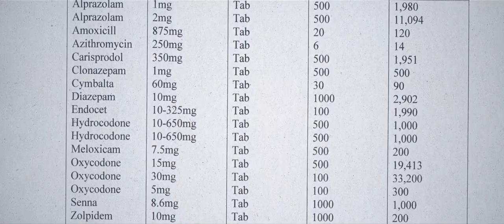CNN Films American Pain Dated 60s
American Pain, from Academy Award-nominated Motto Pictures and Emmy(R) Award-winning director Darren Foster, will premiere for television on Sunday, February 5 @ 9PM ET/PT on CNN. Heralded as "a bruising and vital piece of film journalism" and "akin to Scorsese's Wolf of Wall Street," American Pain had its world premiere at the 2022 Tribeca Film Festival and traces the rise and fall of Floridians Chris and Jeff George, identical twins who trafficked more than $500 million in opioid pills in the United States.

"American Pain is the story of the greatest drug racket to hit the Sunshine State since the cocaine cowboys of the 1980s," said Darren Foster, director of American Pain. "The George brothers were the biggest players among a colorful cast of characters who made millions during Florida's pill mill boom. Together with their trusty suppliers - a pharmaceutical industry pumping out billions of powerful and addictive pills - they fueled the worst drug epidemic in American history."